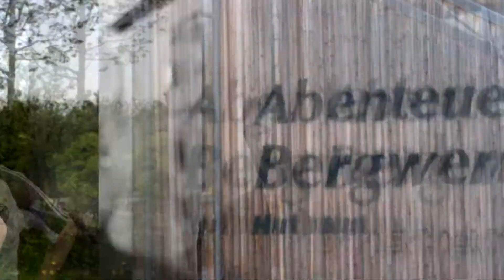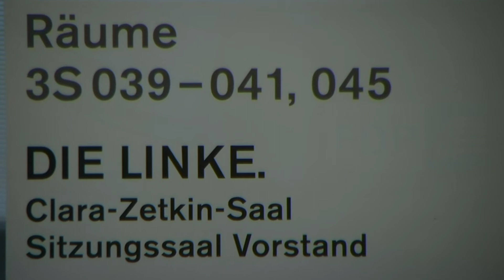21.01.2011 Peters Woche zum Dioxinskandal